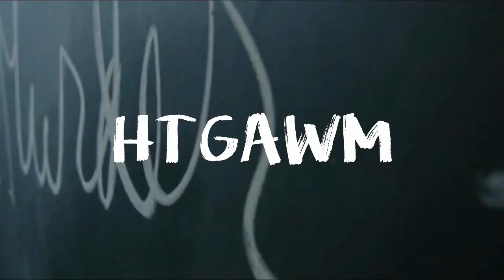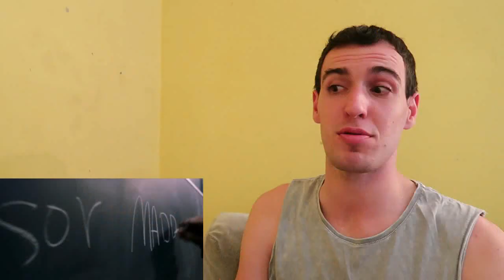HOW TO GET AWAY WITH MURDER REACTION // 607 'I'm the Murderer'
OLIVER/FRANK ALL GOOD AND SAFE!